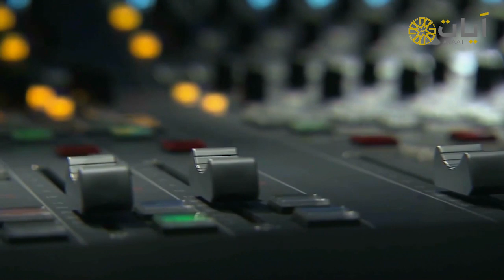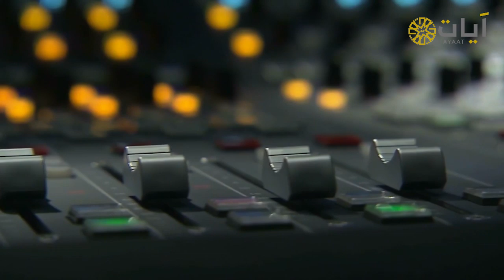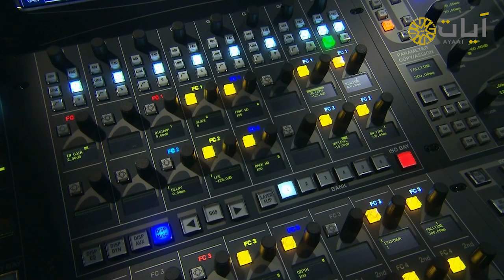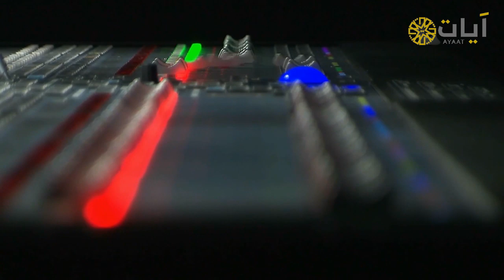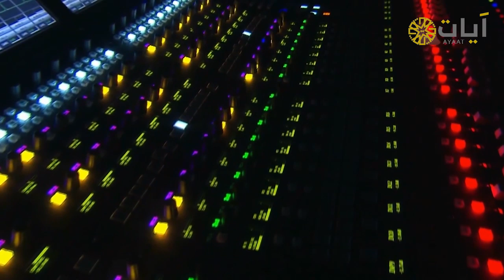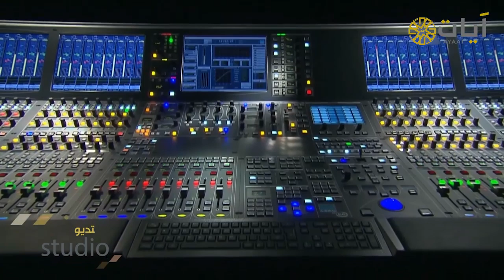ستديو آيات .. تلاوة للقارئ "محمد البخيت" من سورة الواقعة